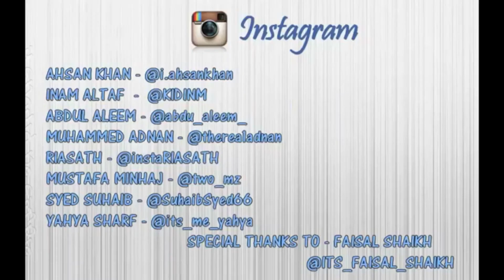Types Of Friends Ft. Hmmkatey | Adnanation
A small skit on different types of people in a typical group.

Shot this video 3 years ago, Don’t judge!

Starring :
Mohammed Adnan |  @therea1adnan
Ahsan khan   |  @i.ahsankhan
Inam Altaf    |    @kidinm
Mustafa Minhaj |   @two_mz
Abdul Aleem |   @abdu.aleem
Riasath A. Siddiqui |    @riaaasath